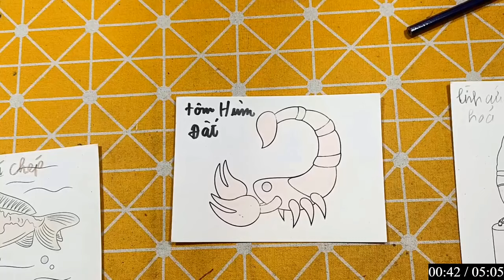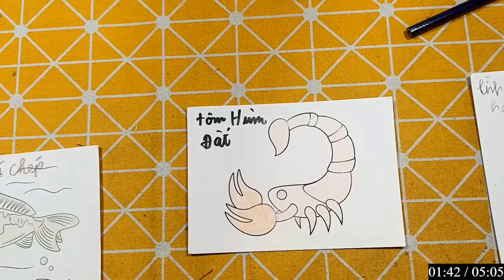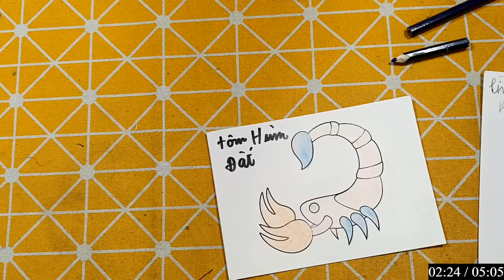IMRAN EDITZ | Làm Đồ Chơi, Con Vật Bằng Giấy Thủ Công: CON VẸT